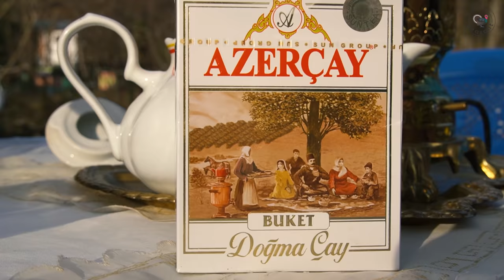How to makes crepes in the village? - Crepe Cake and Crepe Salad Recipe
The videos are shot in the Gakh region of Azerbaijan. We prepare delicious recipes in the village and present Azerbaijani cuisine to the world.

crepe recipe
crepe cake recipe
crepe cake recipe easy
crepe cake recipe tasty
make crepes cake

Rural Dish
rural cinema
Rural Recipe
Fresh Vegetables
Countryside Recipe
Grandma and Daughter
Tasty
tasty recipes
Village Cooking
village cooking channel
village food
food vlog
food asmr
food blogger
food blog
village people
village cooking and eating
village cooking asmr
village cooking blog
village cooking europe
relaxing video
asmr food
Village Recipes
Delicious Recipes
Easy Cooking
village cooking,
village food,
village affairs,
a country life
relaxing video
Outdoor Cooking
Cooking in the Village
forest life
cooking in the forest
village affairs
grandma cooks
Azerbaijan
iranian village
Iranian cuisine
village life style
sounds in nature
Prepare food in the forest
Azerbaijan recipes
Wild life
edge from the kitchen
Where is Azerbaijan
Azerbaijan country
Azerbaijan cuisine
Azerbaijan world
village life
Villager woman
peasant grandmother
grandma's garden
Delicious dishes
grandma's dinner
Food Videos
cooking in nature
village people
peasant women
Azerbaijan food
Women eating in Azerbaijan
village sound
village air
Villager
peasant men
peasant person
Azerbaijan village life
Natural Foods
Prepare Food in Nature
Giladeh Village
azerbaijan cooking,
cooking videos
natural food
grandma and grandpa
grandma and grandson baking,
a grandmaster
outdoor chef life
outdoor kitchen
food vlog
eating asmr
eating challenge
eating food
tasty plus
sweet grandma
sweet village
Easy Recipes
grandma kitchen
sweet village azerbaijan
villageria
aserbaidschan
big chef cooking
azerbejdžan kuhinja
cocina azerbaiyana
cooking videos vegetarian
Kitchen
Cook
Recipe
Recipes
HomeMADE
Cuisine
Eating
Cool dady
Alev türken
Erkan Davulcu
wilderness cooking
Азербайджанская кухня,
жизнь в деревне
شؤون القرية
طهاة الجدة
أذربيجان
القرية الإيرانية
مطبخ ايراني
أسلوب حياة القرية
وصفة ريفية
الخضروات الطازجة
وصفة الريف
الطبخ في الهواء الطلق
الطبخ في القرية
حياة الغابة
وصفات اذربيجان
الحيوانات البرية
حافة المطبخ
أين أذربيجان
بلد أذربيجان
المطبخ الأذربيجاني
عالم أذربيجان
حياة القرية
امرأة قروية
جدة الفلاحين
حديقة الجدة
خارج المطبخ
حياة قرية أذربيجان
أغذية طبيعية
تحضير الطعام في الطبيعة
قرية جلاده
أهل القرية
الفلاحات
الطبخ في الطبيعة
خليج